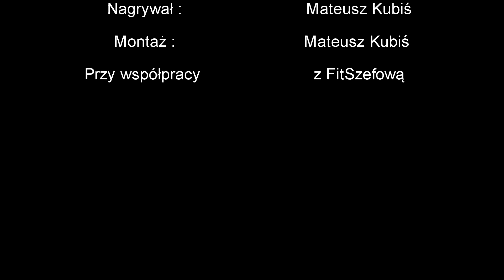Zakończenie sezonu fitness & Urodziny FitSzefowej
Wspaniałe zakończenie kolejnego sezonu fitness z najlepszą grupą pod słońcem
Zdjęcia oraz montaż -Mateusz Kubiś